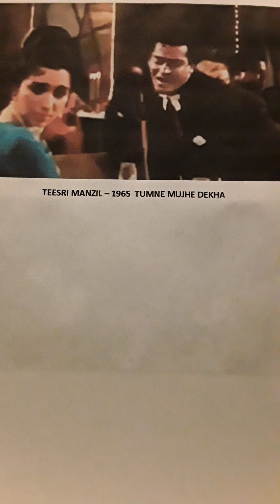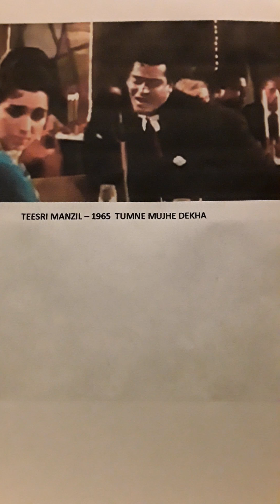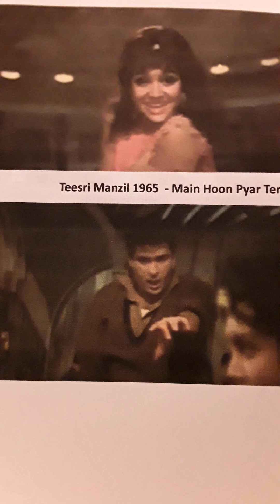TEESRI MANZIL.1965.78 rpm.TUMNE MUJHE DEKHA..MOHD.RAFI.MAIN HOON PYAR TERA..MOHD.RAFI..ASHA BHOSLE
TEESRI MANZIL..1965..from 78 rpm record..MUSIC..RAHUL DEV BURMAN..LYRICS,.MAJROOH..1. TUMNE MUJHE DEKHA,,MOHD.RAFI..2. MAIN HOON PYAR TERA..MOHD.RAFI AND ASHA BHOSLE..Uploaded for listening pleasure and or educational purposes only and no disrespect or discourtesy or any copyright enfringement intended to any music or film organisations. I try to find what in my opinion are songs for individuals who enjoy listening to music for pleasure and appreciation only.